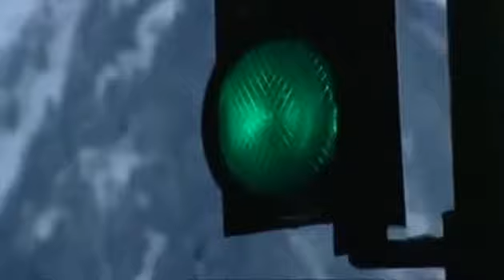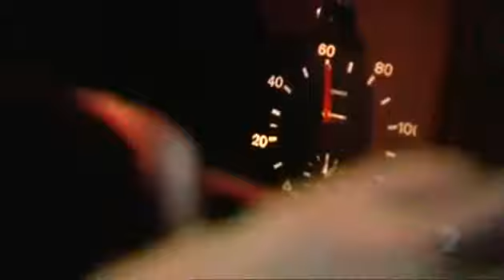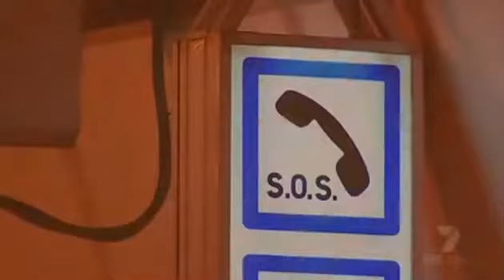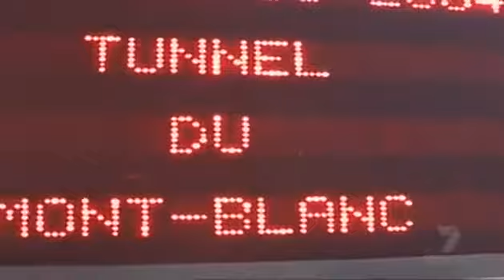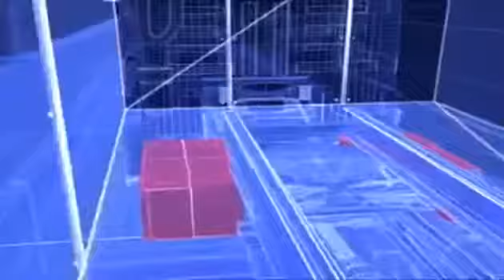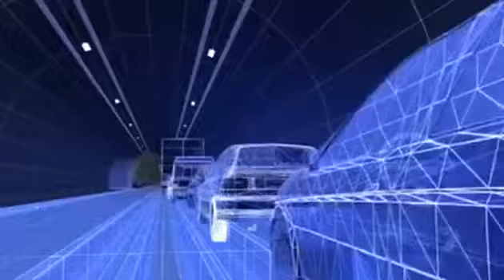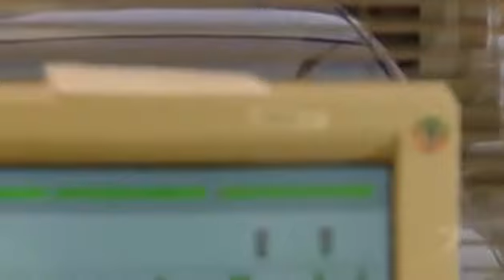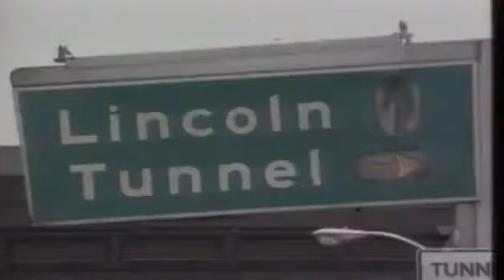Seconds from disaster S1EP2 "Tunnel Inferno" Mont Blanc tunnel fire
The Mont Blanc tunnel fire occurred on 24 March 1999. It was caused by a transport truck which caught fire while driving through the Mont Blanc Tunnel. Other vehicles travelling through the tunnel became trapped and fire crews were unable to reach the transport truck. Thirty-nine people were killed. In the aftermath, major changes were made to the tunnel to improve its safety.